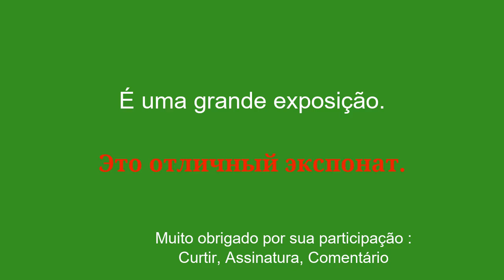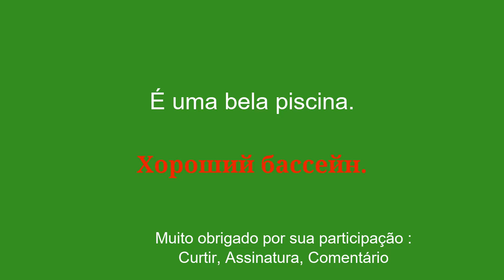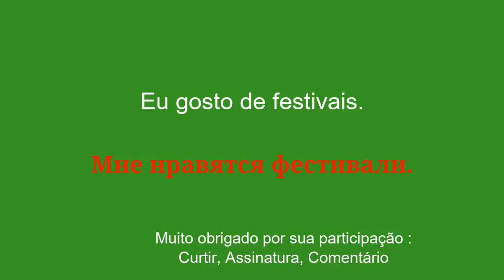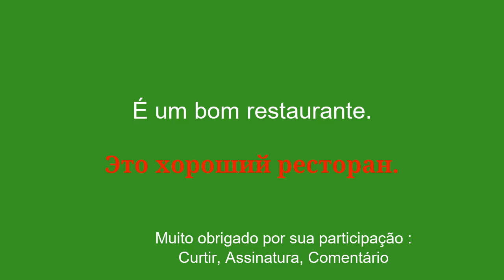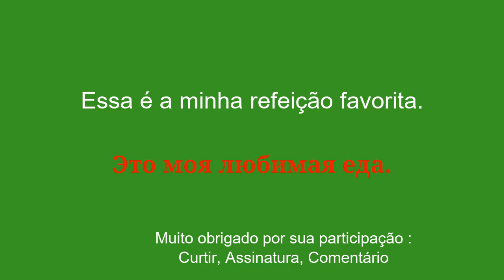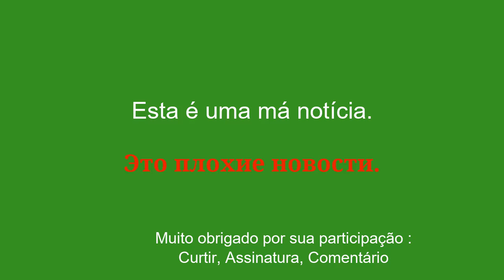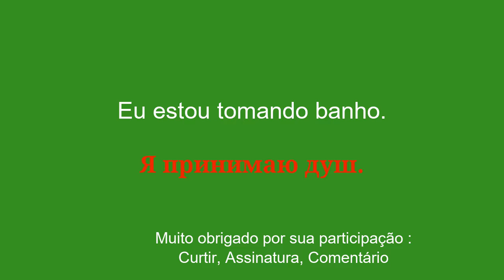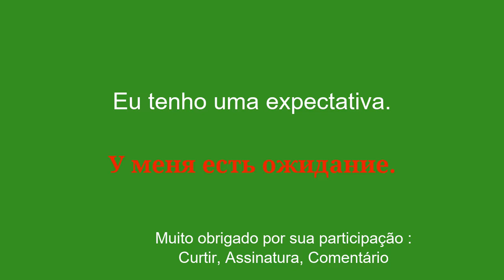50 frases diárias de conversação em russo